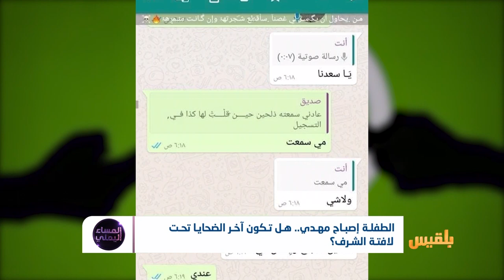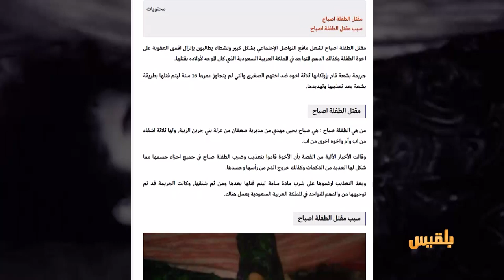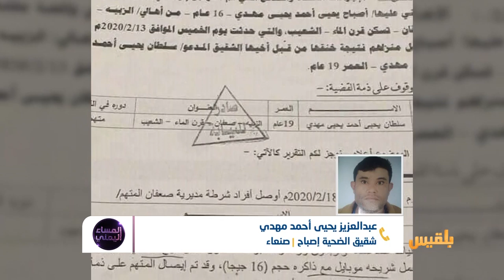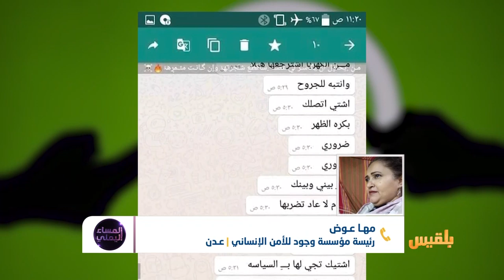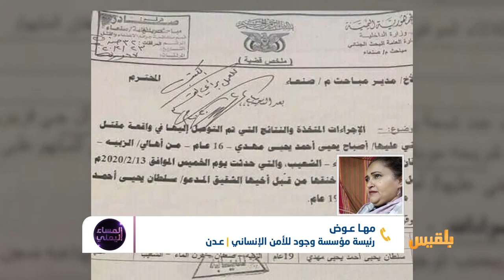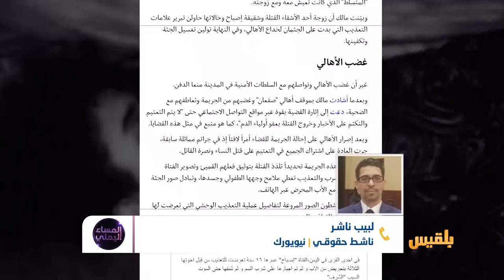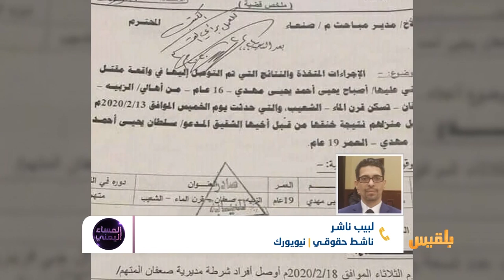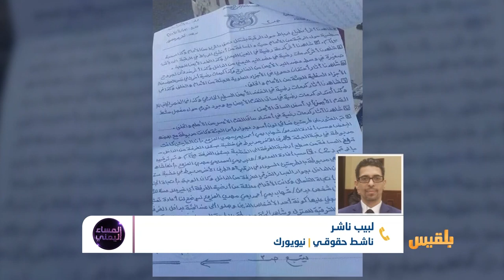المساء اليمني | من قتل إصباح؟ | تقديم : سامي السامعي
- الى متى سيظل القانون اليمني يحمي المجرمين ولو كانوا بدرجة الاقارب ؟
- هل ستموت قضية إصباح والأسدي ومآب لتستمر قائمة الضحايا دون موقف حازم من المجتمع المدني والسلطات الرسمية ؟
ضيوف الحلقة :
فالنتينا عبد الكريم - مديرة دائرة العنف الأسري في اتحاد نساء اليمن فرع عدن
عمر الحميري - محامٍ - تعز
مهاء عوض - رئيسة مؤسسة وجود للأمن الإنساني  - عدن
لبيب ناشر - ناشط حقوقي - نيويورك
عبدالعزيز يحيى أحمد مهدي -  شقيق الضحية إصباح - صنعاء..